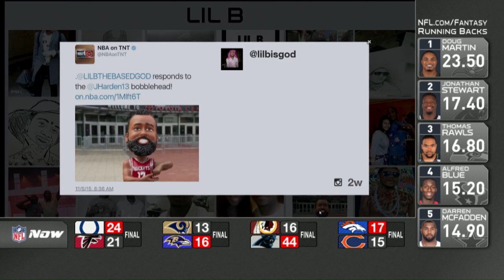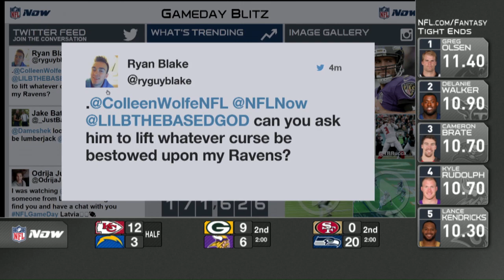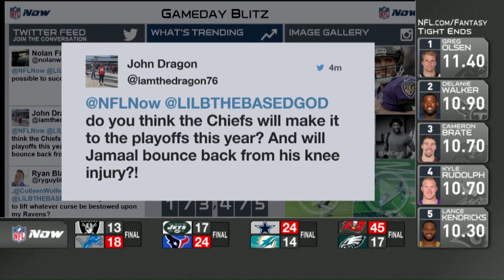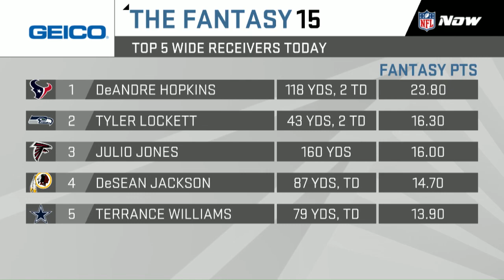LIL B LIVE ON TV!!! ON THE NFL NETWORK!!!!